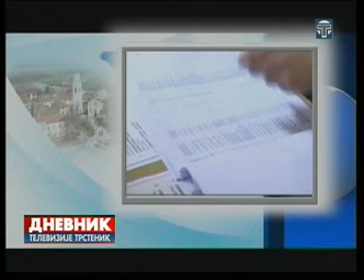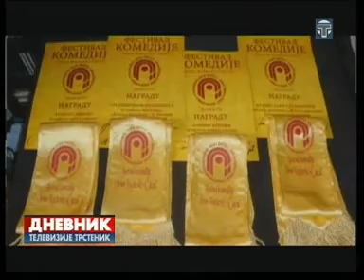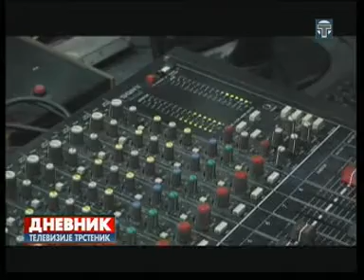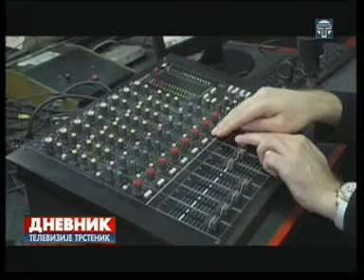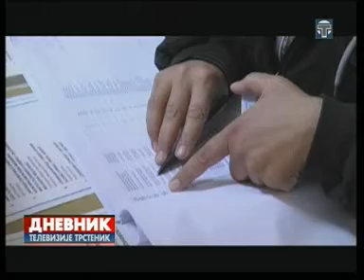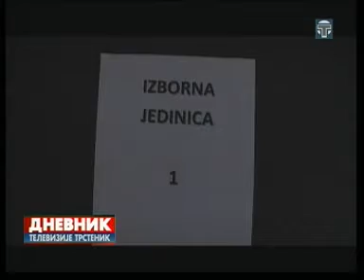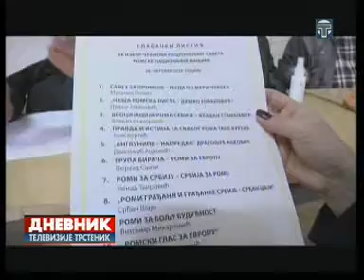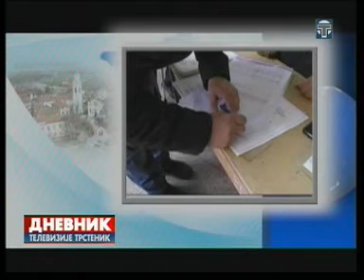Dnevnik 26 10 2014